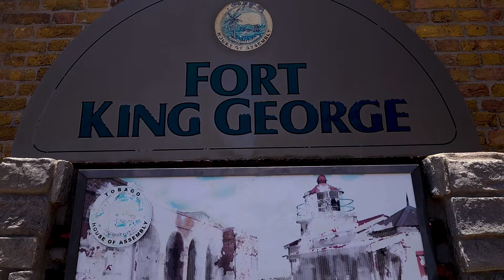The Beautiful Town of Scarborough, Tobago (4k Ultra HD)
Welcome to Scarborough, the beautiful Capital of Tobago. Enjoy the rare view of beautiful scenery and structure from above, all in 4K resolution

Music in this video are: The Future Ancient now by Nathan Moore & Desert Catharsis by Asher Fulero